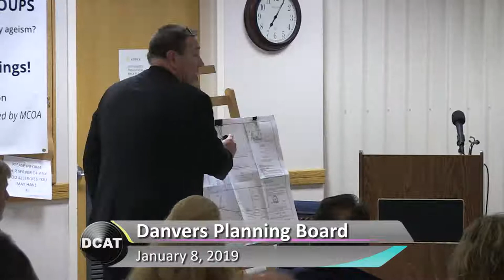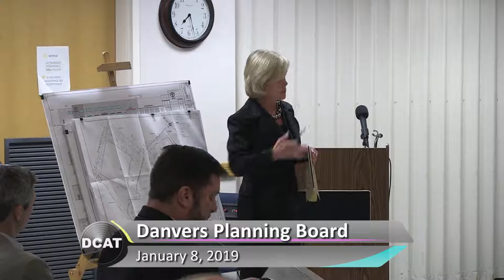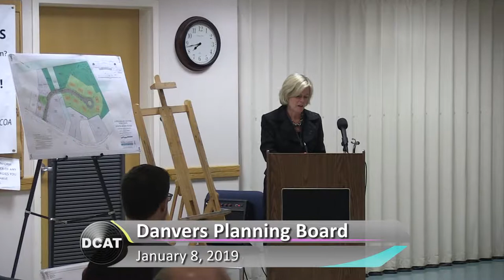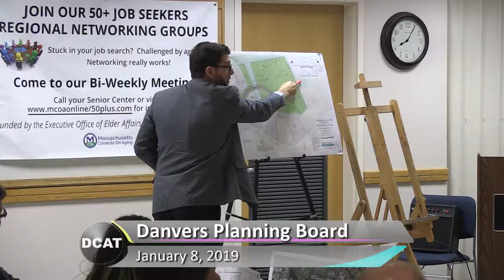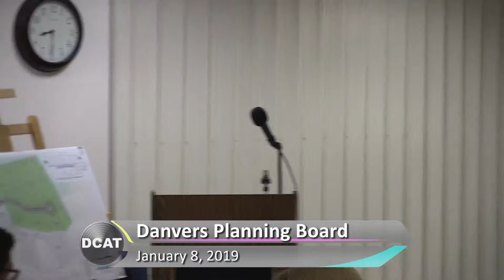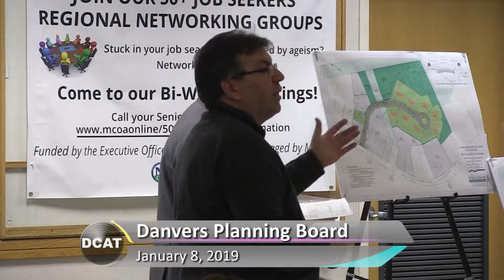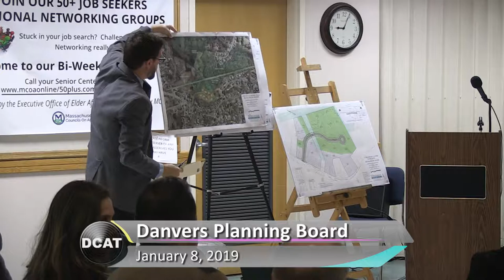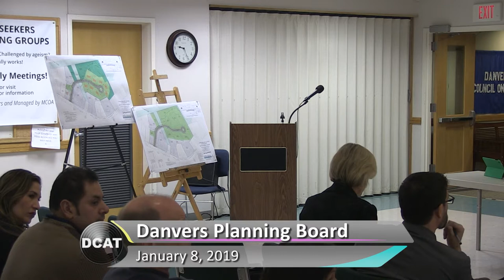Planning Board: 1/8/19 - Danvers, MA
The Planning Board meets to conduct regulatory reviews of site plans, special permits and subdivisions.